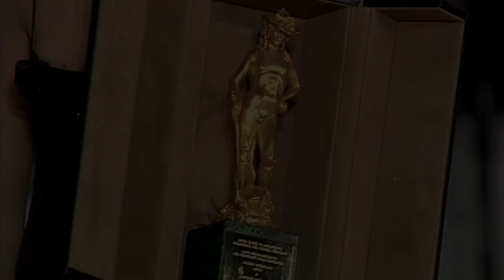I vincitori del David - montaggio di Alessandro Anichini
Un video con le premiazioni dei vincitori dei premi David di Donatello, dal 1956 ad oggi.